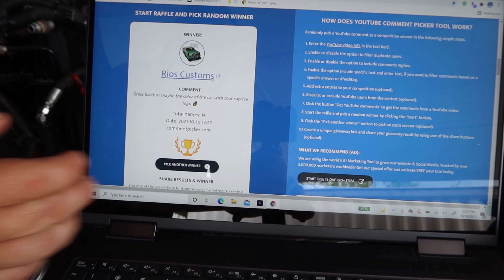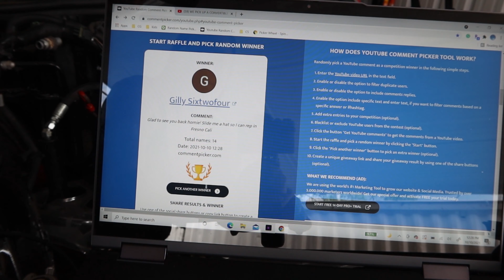1975 DONK | 1985 LANDOU | 1965 IMPALA SS all on one tape dog...